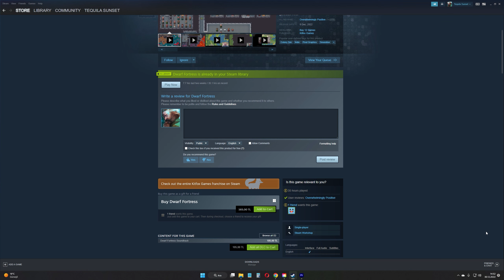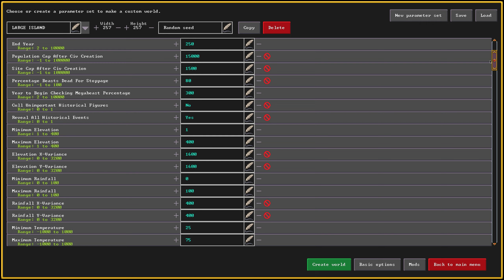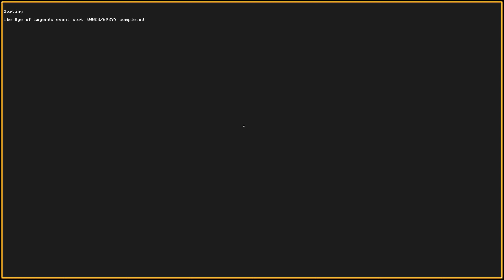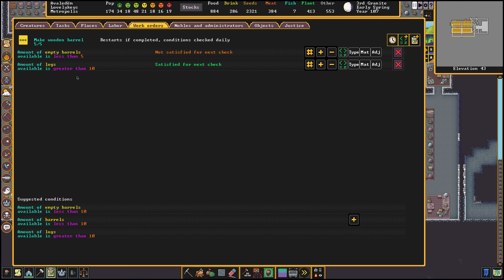Cüceler Hep Daha Derine Büyük bir Açgözlülükle Kazdılar - Bir Başyapıta Bakış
Dwarf Fortress'ı bilenler biler, günümüzde Minecraft, Rimworld gibi ana akım olmuş bir çok oyunun esin kaynağı, Amerikan Tarih Müzesi'nde sergilenecek kadar önemli bir başyapıt olan Dwarf Fortress geçtiğimiz haftalarda Steam Edition versiyonu ile yenilenerek Steam'de satışa çıktı. E tabi bana da bu güzel oyunu bilenlere hatırlatmak, bilmeyenlere de anlatmak düştü. İyi seyirler dilerim...